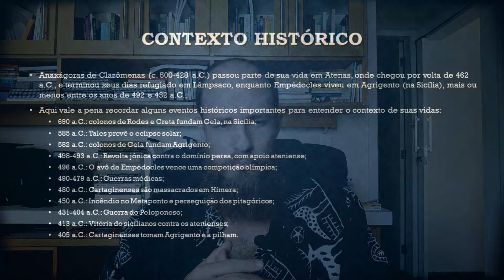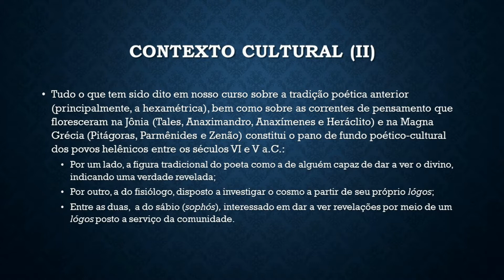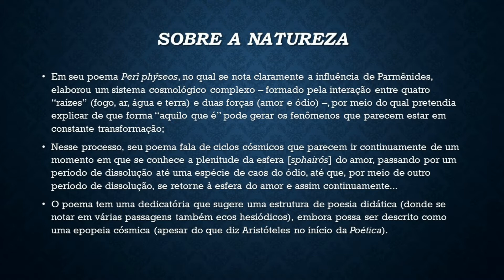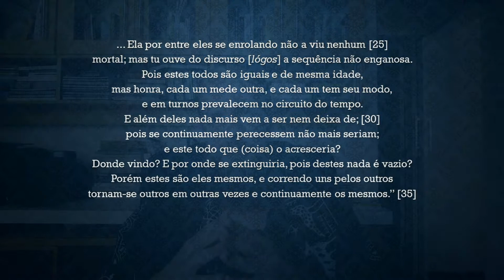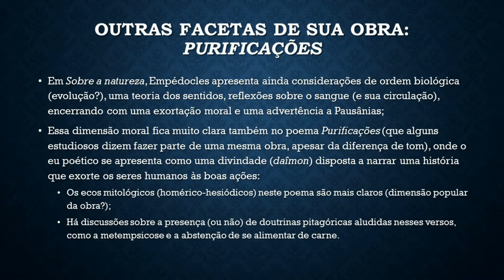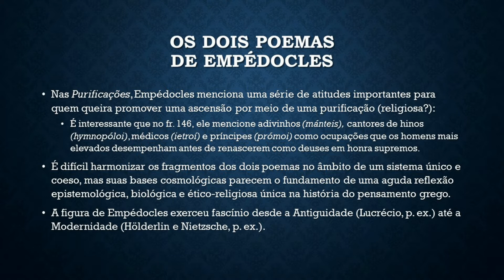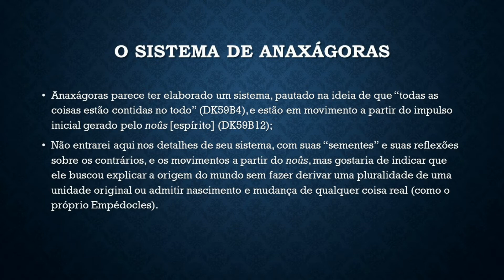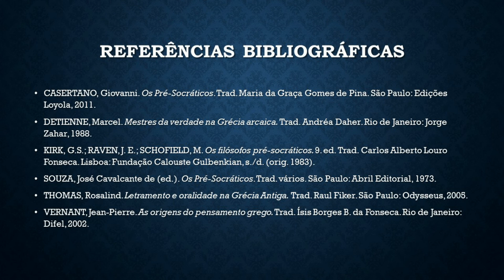Entre mŷthos e lógos no período clássico: Empédocles e Anaxágoras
Fazendo a ponte entre as reflexões do período arcaico e aquelas que caracterizarão o período clássico, dedicamos a exposição de hoje à obra de dois importantes "pré-socráticos": Empédocles e Anaxágoras. Sempre a partir da perspectiva que tem guiado nosso curso sobre Fundamentos de Literatura Grega II, vamos abordar os fragmentos supérstites desses pensadores a partir daquilo que eles suscitam em termos de reflexão sobre a linguagem, a poesia e a produção do conhecimento. Destacamos sua posição na história e na geografia de então, para tentarmos compreender os diálogos que eles promovem com predecessores e sucessores em sua fundação de obras únicas na história do pensamento. Nossa ênfase é na poesia de Empédocles, embora também consideremos a obra de Anaxágoras, sobretudo pelo que pode haver aí de fundamental para a introdução de uma reflexão ateniense durante o período clássico.

Para acesso à bibliografia do curso de Fundamentos de Literatura Grega Antiga II

Thanasis Kleopas
Hymn to Muse Kalliope and Apollo